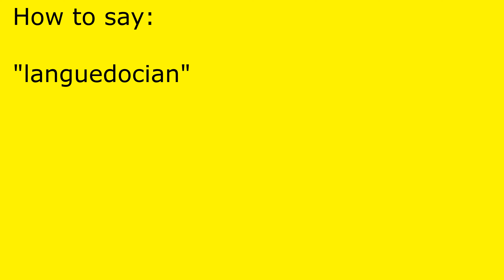How to pronounce languedocian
languedocian pronunciation.